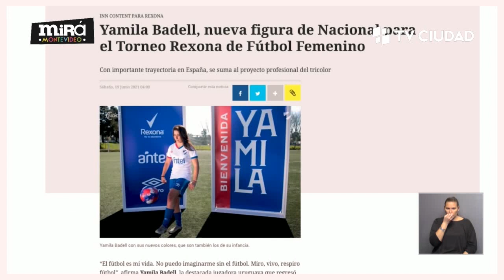Entrevista Yamila Badell - Jugadora de fútbol femenino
Morena Ferreira conversó con Yamila Badell, jugadora de fútbol femenino en el Club Nacional de Fútbol